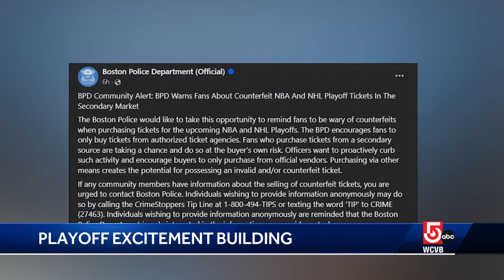Police warn Boston sports fans about buying playoff tickets on secondary market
Fans who purchase Bruins and Celtics tickets from a secondary source could wind up with counterfeits, according to police.